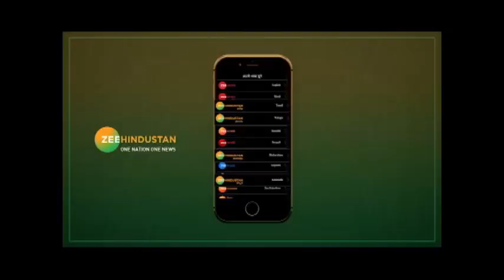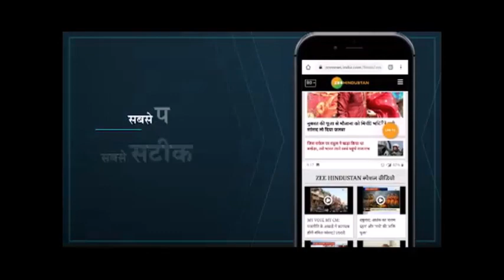Gujarat में शराबबंदी कानून की धज्जियां उड़ाने वाला VIDEO | Alcohol Ban in Gujarat | Kutch Liquor Ban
Gujarat में शराबबंदी कानून की धज्जियां उड़ने का ताजा किस्सा सामने आया है. Kutch में जमकर लोगों ने झूमते हुए जाम छलकाए हैं. शराब की ऐसी बारिश आपने देखी है क्या ?

Here, you can watch people dancing and taking alcohol in dry state Gujarat.

About Channel